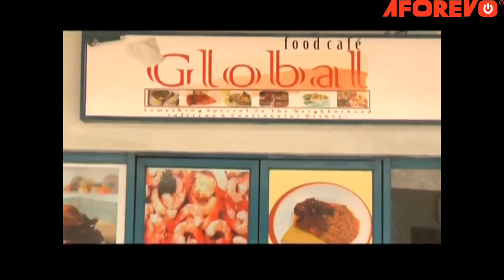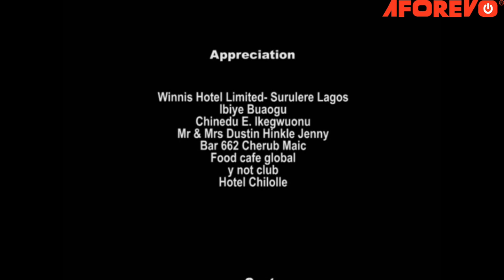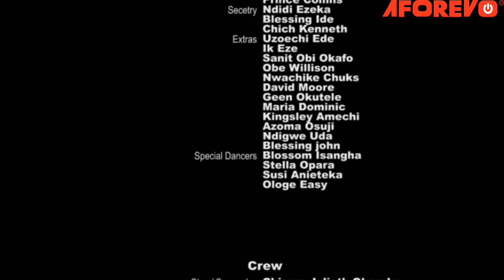CRAZY FANTASY Pt 2 (Tonto Dikeh & John Dumelo) - Nigerian Movie